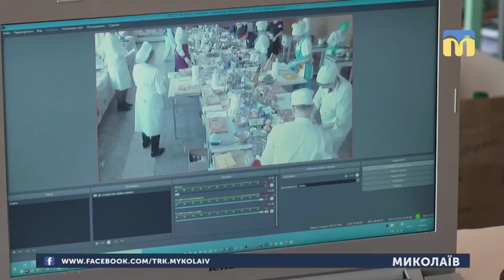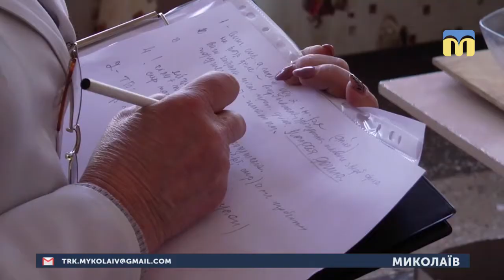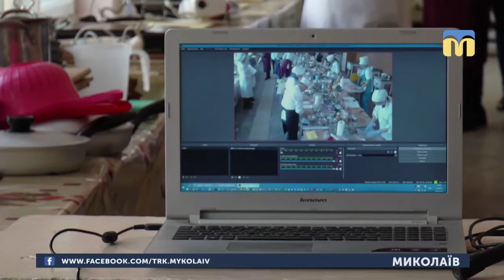05.04.2019. Новини. 13:30